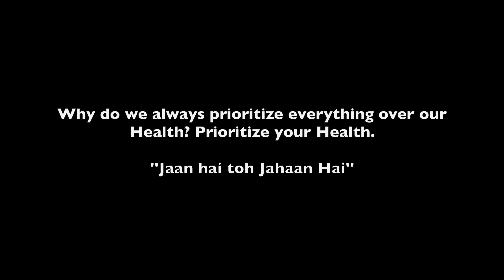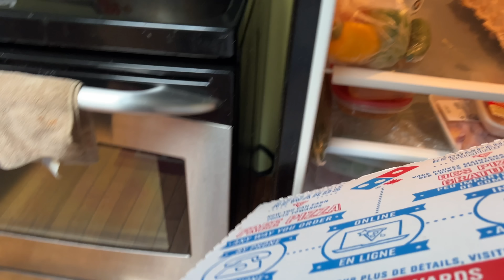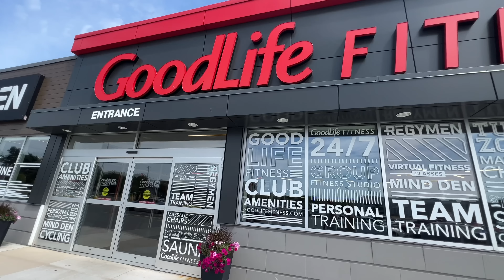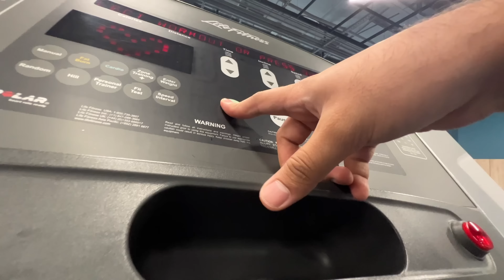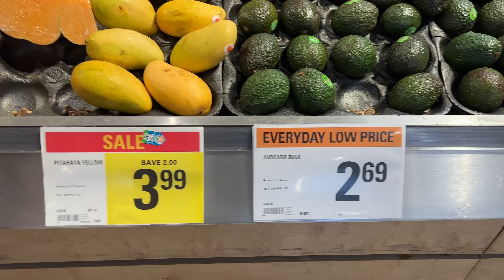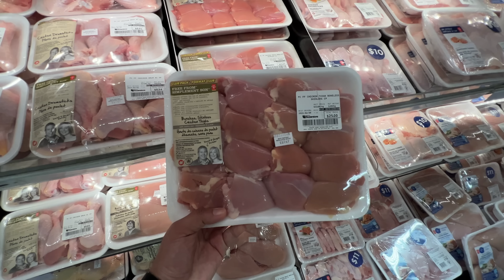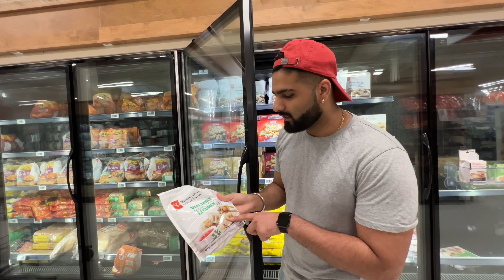My 5 Days Healthy Grocery Shopping in Canada | Prices | Superstore | What I Eat?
In this vlog, how I did my grocery shopping in Canada. You will see how I spent my day. Please watch this vlog till the end.